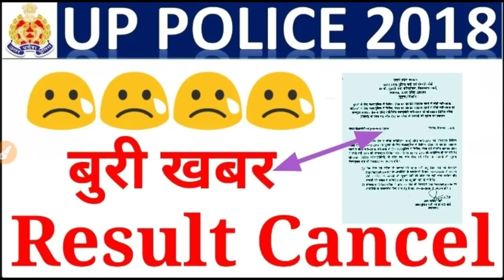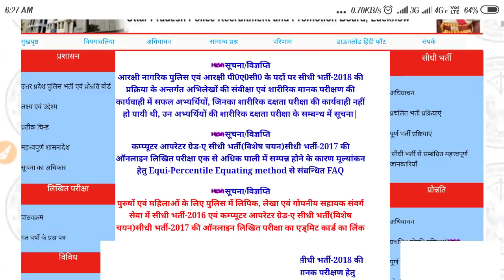Up police result cancel 20 || उत्तर प्रदेश पुलिस रिजल्ट कैंसिल किया गया